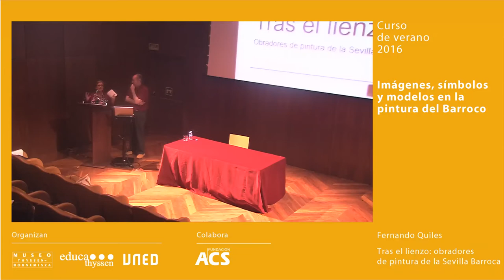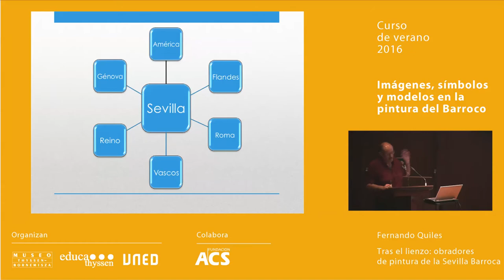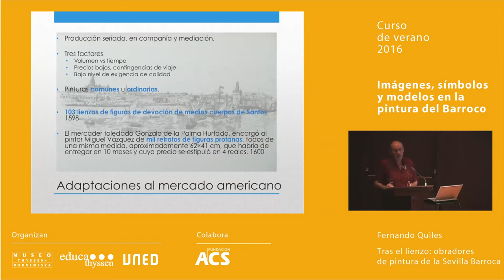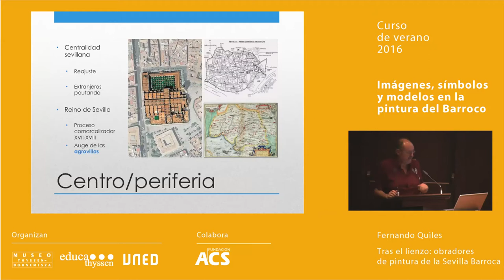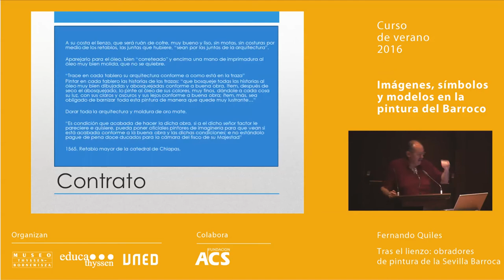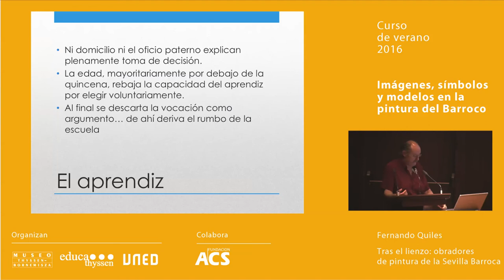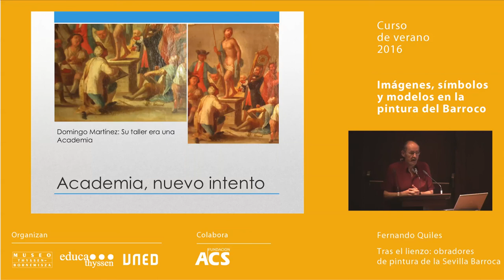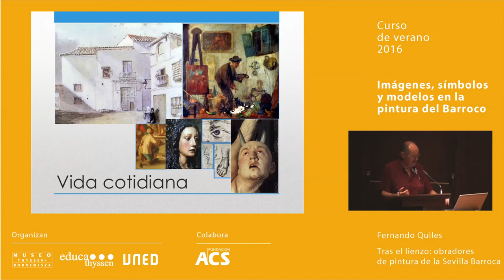Tras el lienzo: obradores de pintura de la Sevilla Barroca / Conferencia de Fernando Quiles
Conferencia de Fernando Quiles, Universidad Pablo de Olavide, dentro del curso "Imágenes, símbolos y modelos en la pintura del Barroco", organizado en julio de 2016 por el Museo Thyssen-Bornemisza en colaboración con la UNED.
→ 14 de julio, salón de actos del Museo Thyssen-Bornemisza (Madrid).